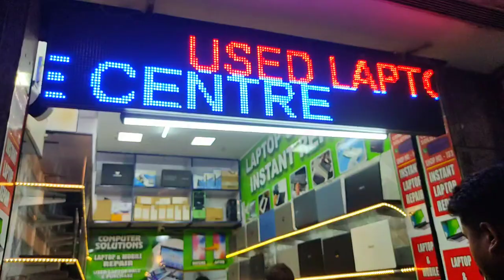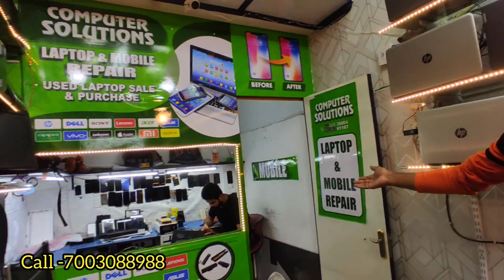Used Laptops Starting From 3500? 😲🔥 Apple Ipad 14500 with 1Month Warranty?🔥💥 Chandi Chawk Kolkata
Showroom - IT world LappyCare
Address - E-mall,1st Floor, Shop No 103.Chandni Chowk,, kolkata, West Bengal

Laptops
Gaming PC
Mobile
Ipad
Apple Laptops
etc